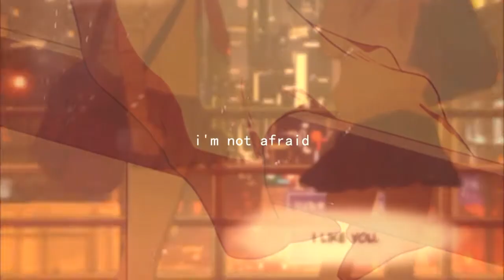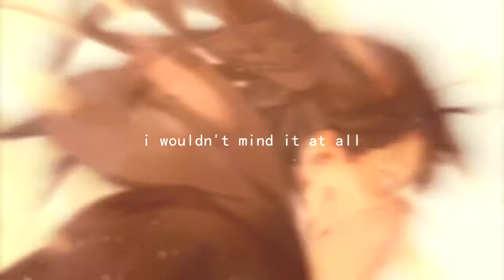tamen de gushi│qiu tong x sun jing│ [i wouldn't mind] hbd andra!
This is for a friend of mine who turned eighteen yesterday !! :DD I had planned to make this a long time ago, but the upload got delayed some by my computer who rEALLY didn't wanna cooperate with me ;; but nevertheless, hope you like it !